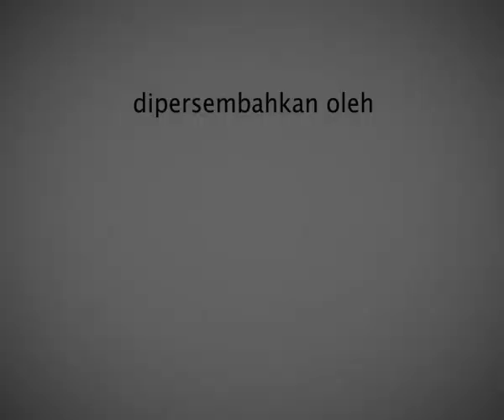contoh menghitung integral permukaan (bagian 3)